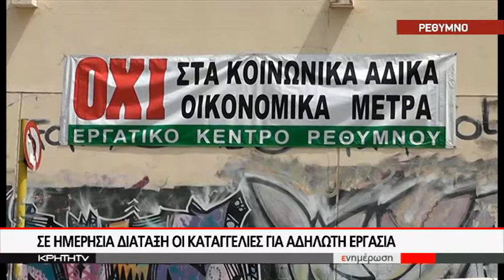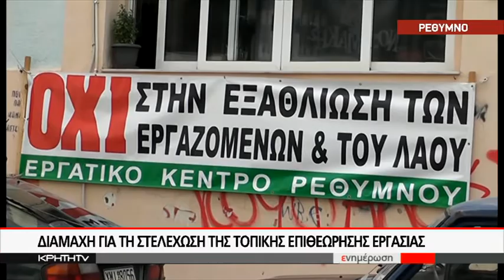ΣΑΡΩΤΙΚΟΙ ΕΛΕΓΧΟΙ ΣΤΙΣ ΕΠΙΧΕΙΡΗΣΕΙΣ